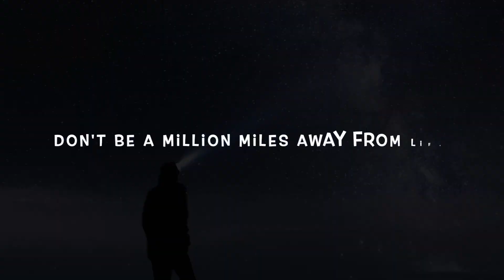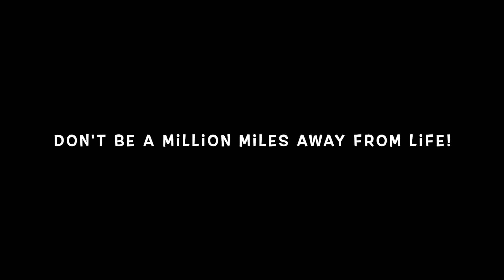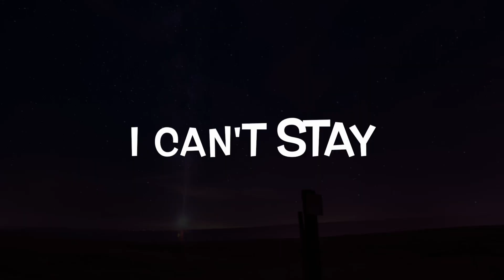Million Miles Away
We thought this would be a great song to cover, and Kat was on fire and brought all the energy to pull it off.